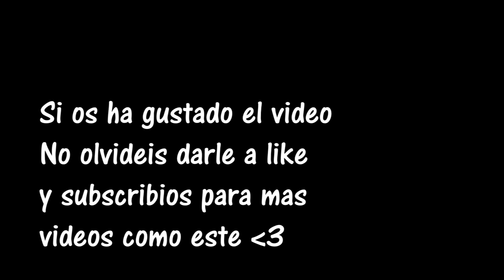Tetas naturales vs operadas - League of Legends Parte 3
Tetas y League Of Legend con una novia picada, ¿Que mas se puede desear?